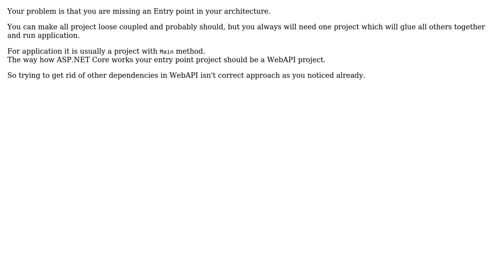Software Engineering: Loose project coupling causes problems in .NET Core solution (2 Solutions!!)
Software Engineering: Loose project coupling causes problems in .NET Core solution

With thanks & praise to God, and with thanks to the many people who have made this project possible! | Content (except music & images) licensed under CC BY-SA | Music | Images & others | With thanks to user Fabio user candied_orange user cah1r and the Stack Exchange Network Trademarks are property of their respective owners. You are responsible for your own actions.